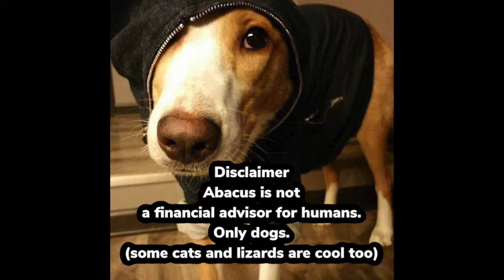Is Australian Safe Shepherd Lipstick Worthy?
ow owwww! Just heard all about this new gal on the blockchain. Australian Safe Shepherd. Is she worth throwing a few biscuits at ? I guess we'll see...